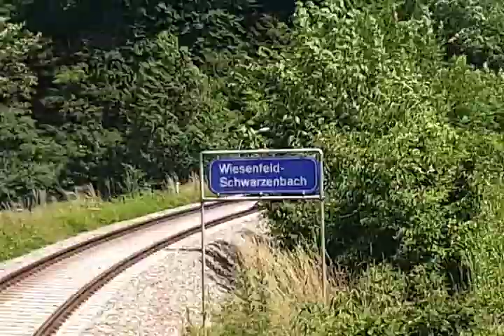Durch s sonnige gölsental kurz nach 14:15 am 3.7.2021